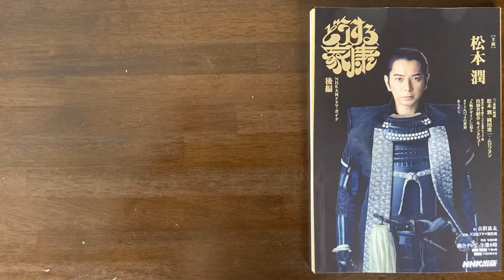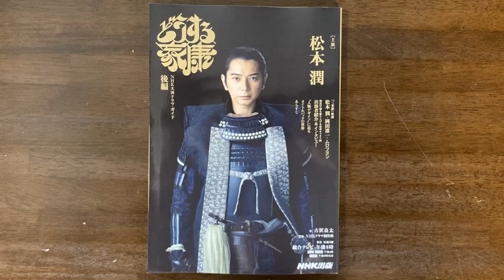どうする家康第26回「ぶらり富士遊覧」感想！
信長（岡田准一さん）を恨む様子もなく従順に付き従う家康（松本さん）を理解できず、忠勝（山田裕貴さん）ら家臣の一部は不満を持っていた。

そんな中、家康は……

　安土へ戻る道中に信長を接待したいと申し出る家康。

家臣団に、於愛（広瀬アリスさん）や茶屋四郎次郎（中村勘九郎さん）も加わって、富士遊覧の饗応（きょうおう）が始まるが、気まぐれな信長に振り回され、計画は思うように進まず……。